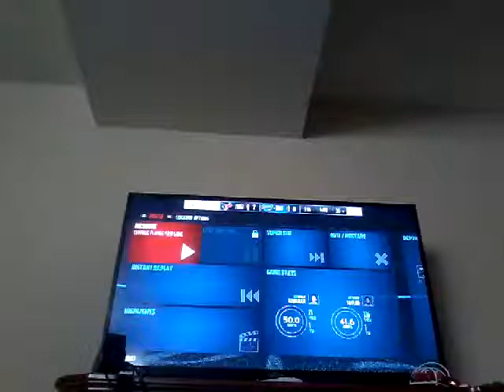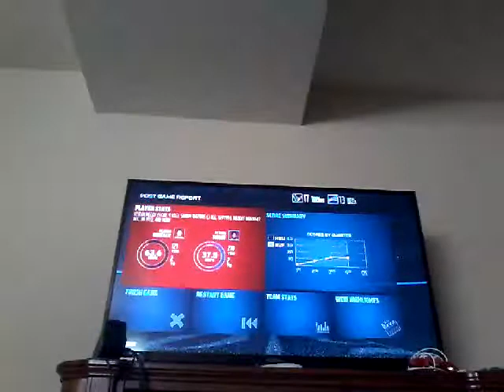Madden 17 pt 2